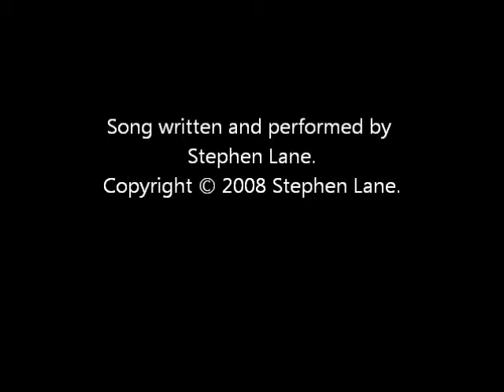Vase - Soft Knees (Official Video)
The official video for soft knees by Vase.